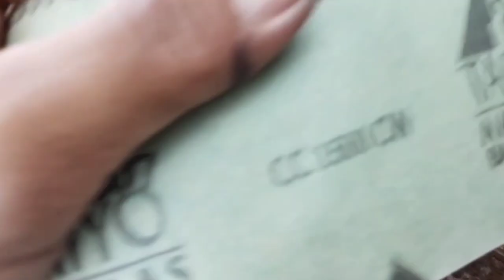WADUH sempat kaget tiba-tiba mesin pembuatan ring cincin batok kelapa tidak menyala // liontin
waduh. di tengah-tengah pembuatan gantungan liontin tiba-tiba mesin pembuatan ring cincin batok kelapa nya tidak menyala dan hal itu sempat membuat saya kaget.